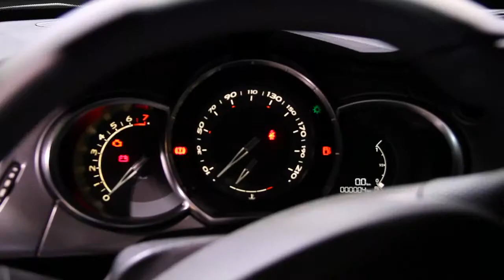No Comment Citroen DS3 Restylée